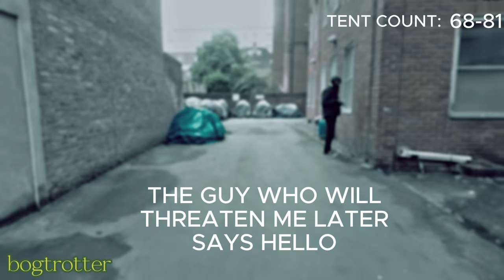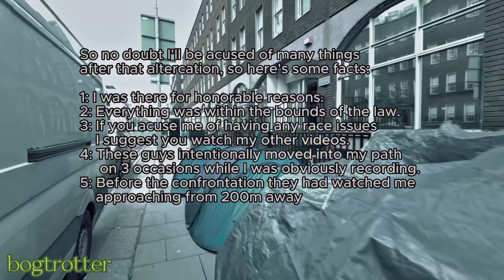The Shocking TRUTH About Dublin's Asylum Seeker Camp You Won't Believe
Ireland Immigration Documentary. Ireland is struggling with an increase in refugees and asylum seekers numbers (some we know are unvetted and undocumented), while we no longer look after our own homeless, many of whom are dying on the streets. (See playlist). This is not an opinion. This is a fact. Some would say Ireland is full.

I hope this video is viewed taking the context of my channel into consideration before you point a finger.

As frustrations build among the people of Ireland who see the influx, we allow our own to remain in emergency accommodations and unsafe hostels, and the Irish homeless are dying on our streets. My only aim in posting this video is to document the harsh conditions and show the reality of Dublin without the veneer the media tend to gloss it over with.

I am neither right-wing, xenophobic, nor a threatening person. My second home is India purely for the love of the culture and people. Your comments attacking me personally I shrug off or refuse to answer as I'm self-aware enough to know who I am and where my head's at.

*** This video is not posted for any reason other than to document the changing face of Dublin over the years and hopefully in a small way affect the housing situation here. Any comments are the commenters only and do not always reflect mine. I cannot control opinions and as a believer in free speech, I don't want to delete opinions even if they differ from mine.

This eye-opening video takes you inside Dublin's Mount Street tent city IPO refugee camp, where homeless asylum seekers face harsh living conditions and threats to their own safety. Learn about the reality of refugees in Ireland and how to stay safe in Dublin.

I initially visited Dublin's Mount St. to shed light on the living conditions of those who have been forced (or chose) to flee their homes in search of safety or 'opportunity'. As I walked through the camp with my camera, I was met with both curiosity and hostility.

Some refugees saw my camera as a threat and warned me to stop filming, threatening to break my camera and k**l me if I returned.

I felt a mix of emotions – empathy for their hardships, frustration at the lack of privacy and sanitation, and fear of potential backlash. Despite the challenges, I knew it was important to capture their reality and document this moment in Irish history.

As I continued to document the camp, I was approached by a group of men who demanded I delete the footage and leave immediately. I tried to reason with them, explaining nothing I was doing was unlawful, but their anger only grew.

At that moment, I had to make a decision – prioritise my safety and comply with their demands, or stand my ground and continue filming.

Ultimately, I chose to continue recording as I was told by the Garda / Police, that I was well in my rights to do so. However, the experience left me with a greater sense of urgency to advocate for the Irish homeless and those homeless in Dublin.

00:00 Intro
00:18 Getting advice from Garda / Police
00:54 Summary of the day
02:05 Walking the refugee camp
05:13 Altercation with refugee
06:36 Continuing walking the camp
07:22 Final thoughts